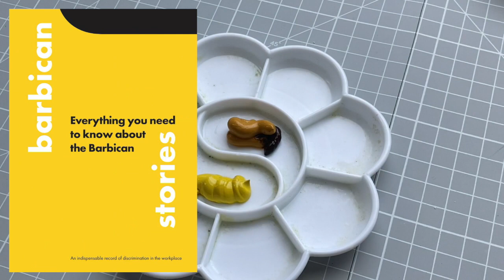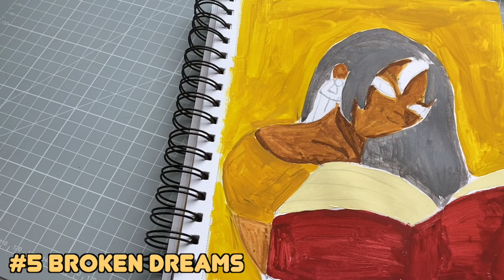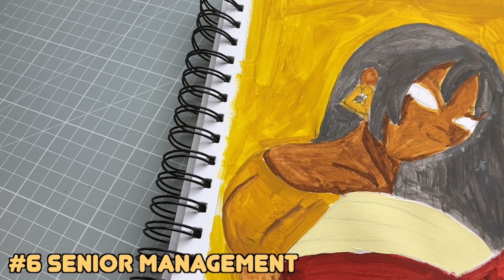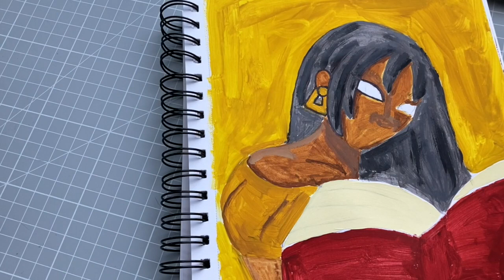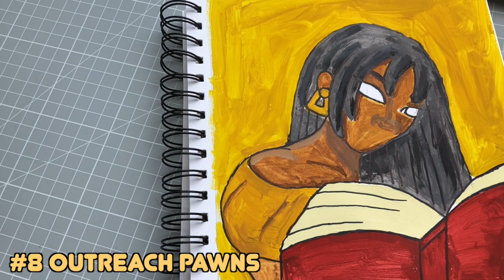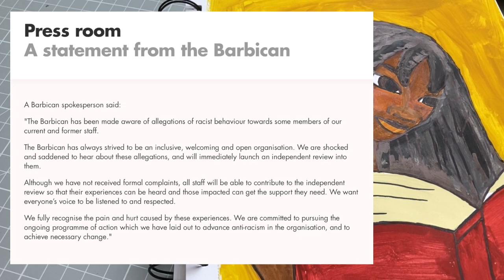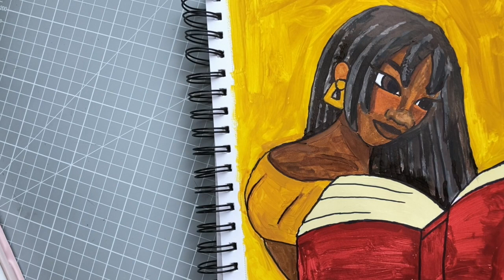Colour With Me #9 🎨✨Reading Barbican Stories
In this video I will be reading 8 testimonies from the recently released Barbican Stories book. Barbican Stories is a collection of first hand and witnessed accounts of discrimination at the Barbican Centre, written anonymously by current and former employees who have experienced racism.

- “We need collectivity against structural and institutional racism in the cultural sector”

✨Art materials✨
- Reeve’s Watercolour paint tubes
- Ohuhu Brush Markers
- Ohuhu Marker Pad